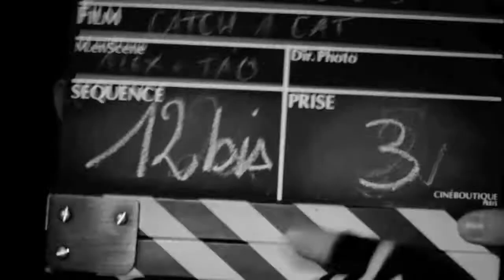Alex et Tao @ To catch a Cat Teaser